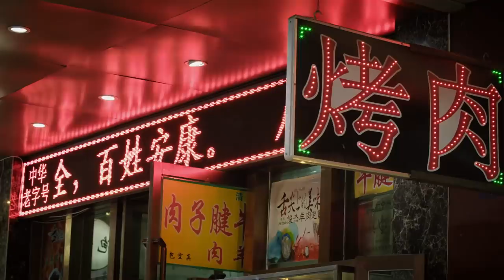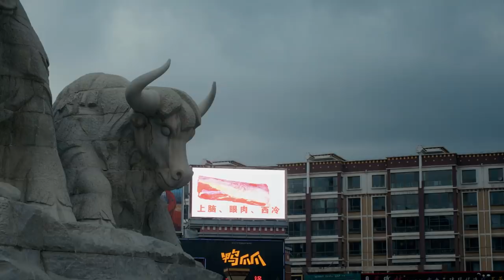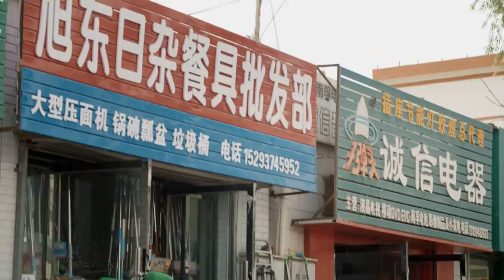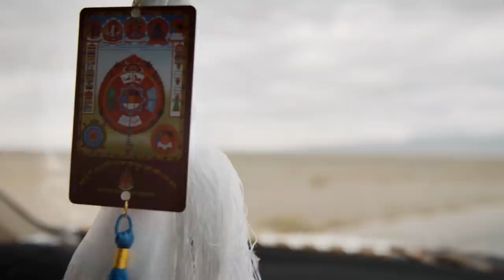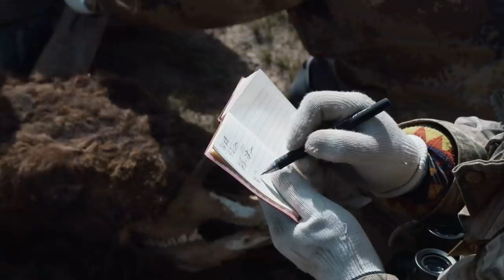China's Wild West - On the Wild Yak Trek | Free Documentary Nature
China's Wild West - On the Wild Yak Trek | Nature Documentary

The cold and dry steppe of China’s wild west is a remote, inaccessible and inhospitable area and it is the home of the last wild Yak, the wild cattle species resisting 6000 metres altitude. For the first time a camera crew was allowed to watch the beauty, intelligence and brutal power of this enormous species and they faced an attack of a wild Yak bull. Yet the species is endangered and that is the next challenge for rapidly developing China. Because the wild Yak is very important for China’s future.